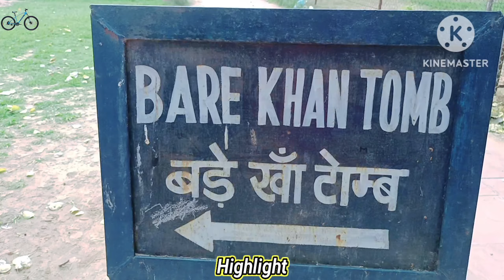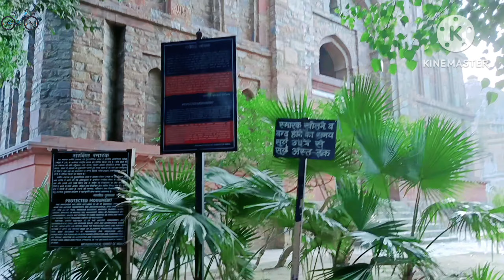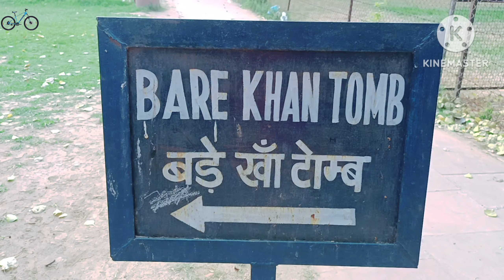Bade Khan Tomb Gumbad South Extension Delhi | बड़े ख़ान का मक़बरा दिल्ली Cycle Traveling Delhi Vlog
Bade Khan Tomb Gumbad South Extension Delhi Lodhi Dynasty बड़े ख़ान का मक़बरा दिल्ली Cycle Traveling Delhi Vlog All Information Ticket Price Parking Timing History Location Metro Station

Bade Khan Tomb In South Extension Kotla Mubarakpur Delhi Lodhi Dynasty This Monuments Read Stone And Yalwo Stones Use This Tomb
बड़े ख़ान का मक़बरा 16 वी शताब्दी मे बने ये तीन ख़ान भाईयो के मकबरे जो साउथ एक्सटेंशन कोटला मुबारकपुर में गुंबद नाम से भी जाने जाते हैं यह मकबरे लोधी शासन में बनाए गए